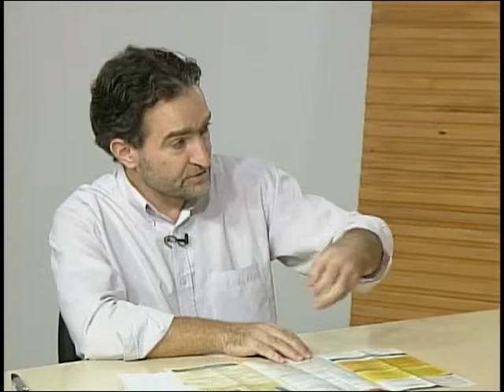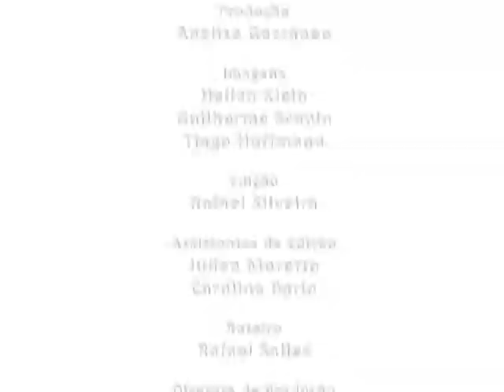TV Campus Entrevista - Mercomovimento - 11.11.2013